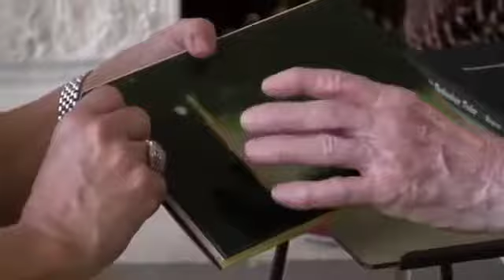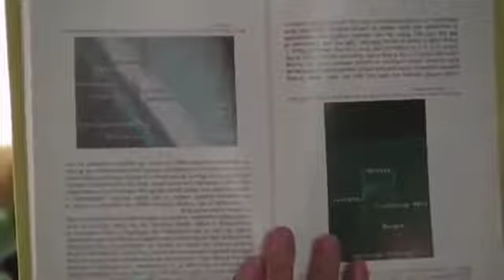Dr. King, and Rap the News, Blackmen on UFO'S 👍😊😊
Enjoy the video I put together for you guys!!